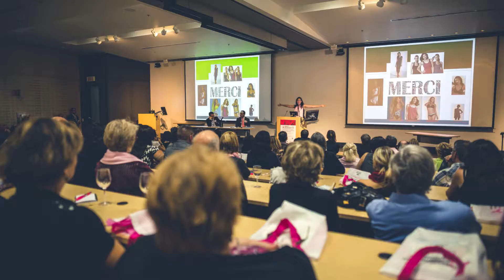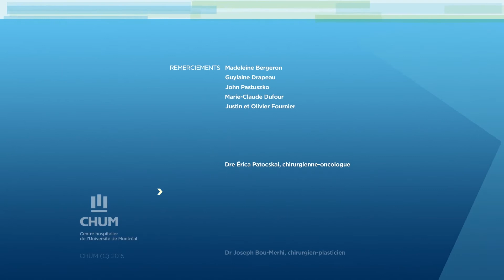Soirée d’information sur la reconstruction mammaire – BRA-Day CHUM 2016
Venez rencontrer les experts du CHUM, le mercredi 19 octobre 2016 à partir de 17 h 30 Amphithéâtre situé au 5e étage du Centre de recherche du CHUM (CRCHUM) Pavillon R, 900 rue Saint-Denis, Montréal